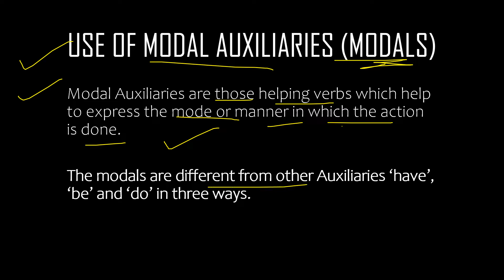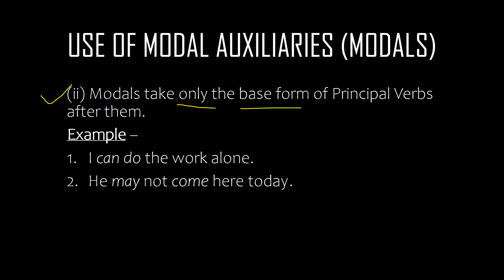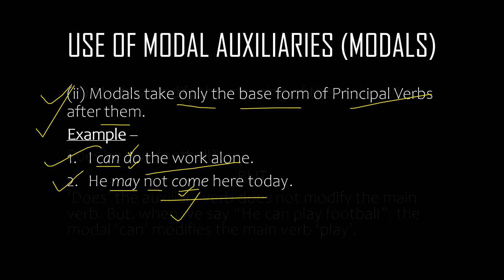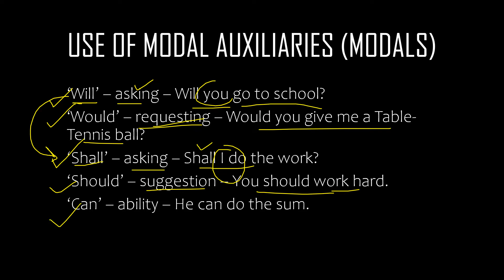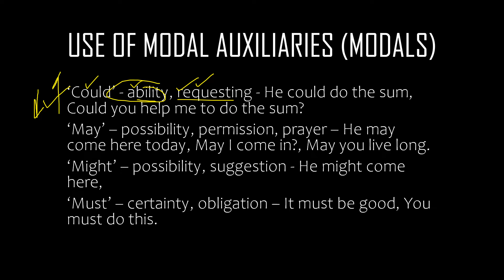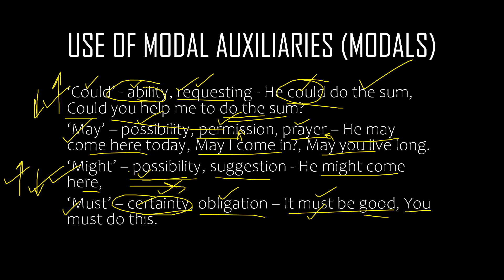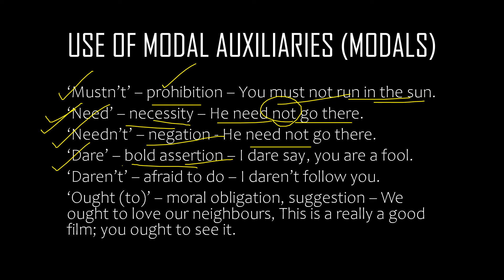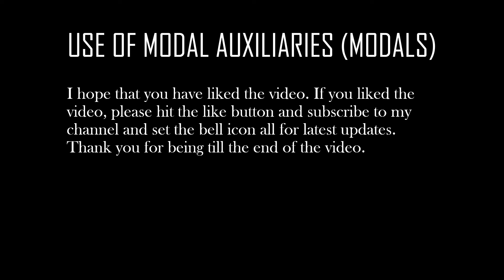Use of Modal Auxiliaries in Bengali | Use of Modal Verbs in Bengali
In this video, I have described the Use of Modal Auxiliaries in Bengali. Simply, the Use of Modal Verbs in Bengali is described.
BEST VIDEOS AND PLAYLIST FOR VIEWRS -

Modals are MAY, MIGHT, WILL, WOULD etc. The rest is mentioned in the video. And their usage is also mentioned in the video.
o  ABOUT THE CHANNEL - We face a lot of problems while writing articles, letters and essay in exams and leading a peaceful life. But now the problem is solved. I am presenting the channel in front of you which will provide you best articles, letters and essays needed for exams. I will share many articles, essays solved out. Also, I will provide you much strength to focus on your goals and lead a peaceful and satisfied life through fictional stories. If you like it, please hit the like button and share it with your friends and subscribe to my channel and please follow on my official Instagram handle for latest updates.